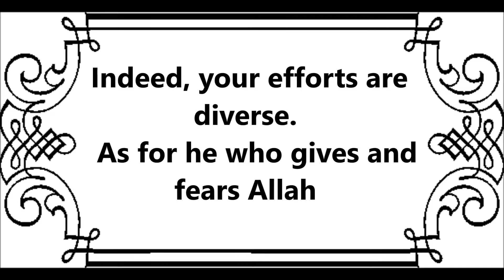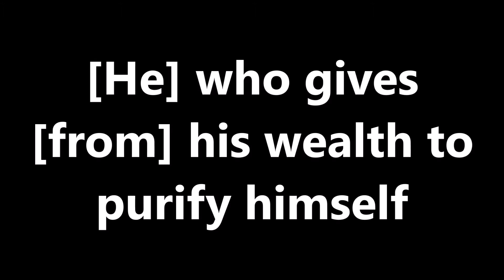سورة الليل مقروءة انجليزي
سورة الليل مقروءة انجليزي بصوت الشيخ عبد الباسط عبد الصمد عربي
صدقة جارية لامي وابي ولجميع موتانا وموتى المسلمين